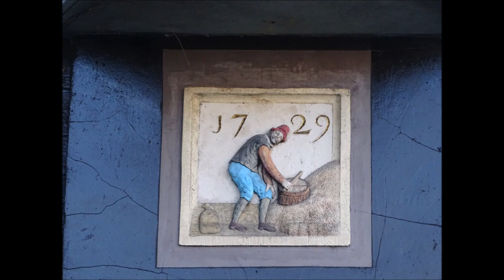Tante Leen - Die tijden van vroeger (met foto's van de Jordaan)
Amsterdamse Liedjes   -   Copyright foto's Peter Eijking
Liedje van Tante Leen uit 1962 met een foto-collage van de Jordaani